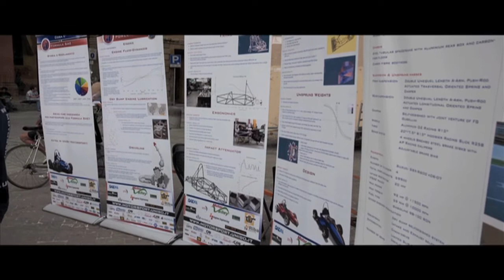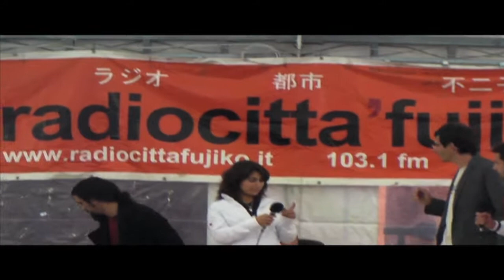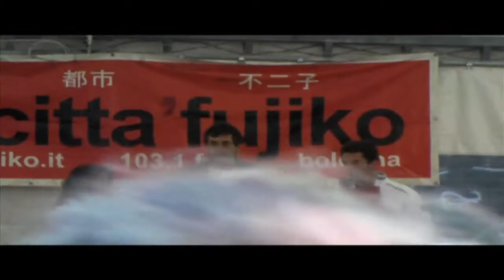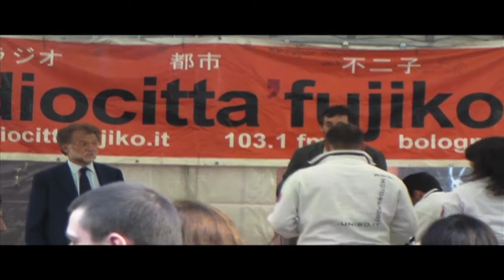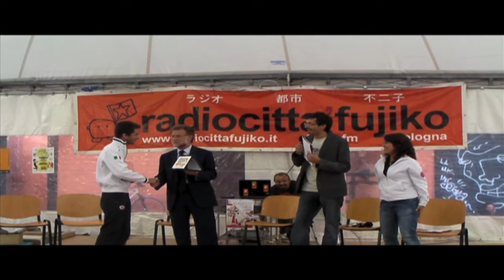Unibo AlmaFest - UniBo Motorsport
Presentazione del team UniBo Motorsport, della vettura ep2010 e dei risultati raggiunti nella season 2010 all'AlmaFest dell'Università di Bologna, 07 Ottobre 2010.